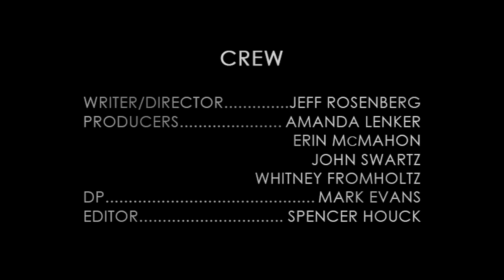Moment of Silence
Winner of the 2009 Los Angeles 48 Hour Film Project.

Our prompts:
Genre: Silent Movie (no sync sound)
Character: Ron Donnelson (Game host)
Dialogue: "Leave it to me, I'm a professional"
Prop: 3 or more potatoes